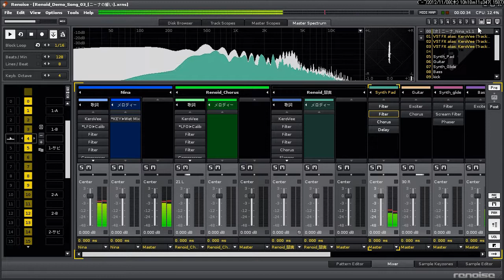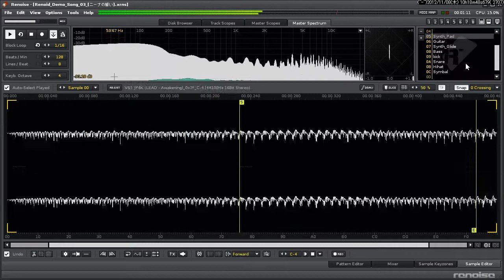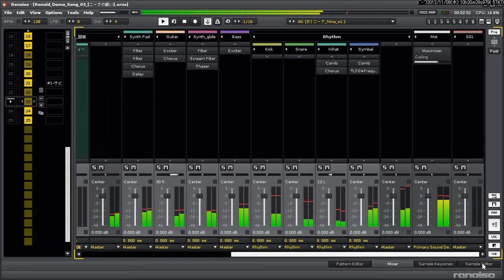Renoid Demo Song 03 「ニーナの誓い」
Renoid ホーム・ページ：
（この曲の XRNS ファイルはデモソングページに置いてあります。）

[Renoise 2.8.1, Renoid v1.1, KeroVee 1.53 使用]